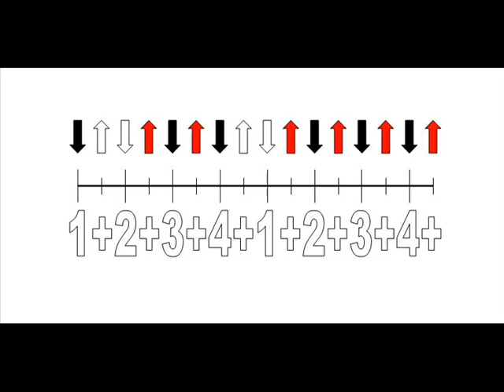strum pattern 1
a short instructional on a strum pattern. i'm a n00b at editing, hence the ~1 minute stretch of nothingness when i finish.

note that the upstrum on the second 3+ can be omitted and it'll sound good too.

if anyone finds this helpful and wants me to try to show other guitar basics, msg me. but before you do that, try searching around. i try to avoid making videos that already exist. no point in duplicates unless my teaching style helps.